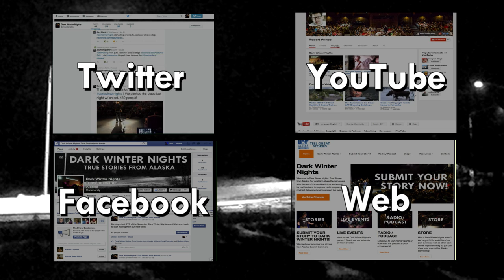Dark Winter Nights: Melissa Buchta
Melissa Buchta shares the challenges of enjoying the amazing Alaskan scenery when you're legally blind at Dark Winter Nights' first live event, April 19, 2014.